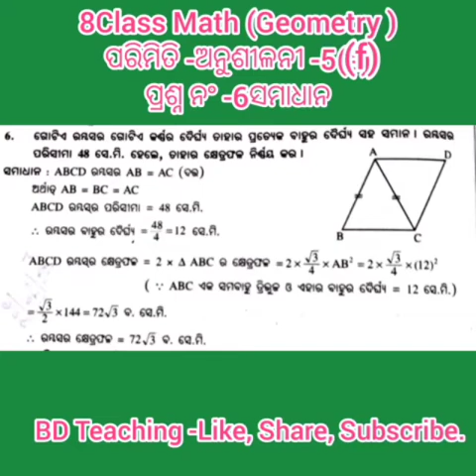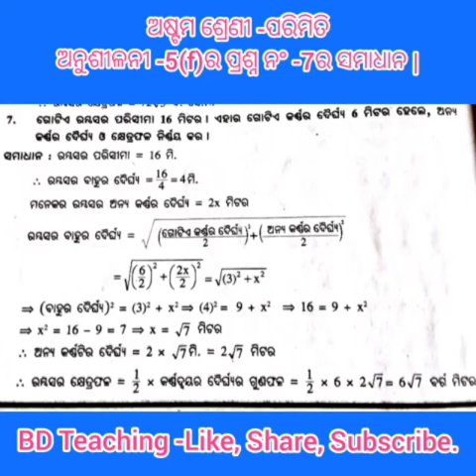8Class Math -Mensuration -5(f) Q. No -6 and 7 Solution Process. Odia Medium Sts.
8Class Math (Geometry )-Mensuration -5(f)
Q. No -6 and  7 Solution process.
Odia Medium Sts.